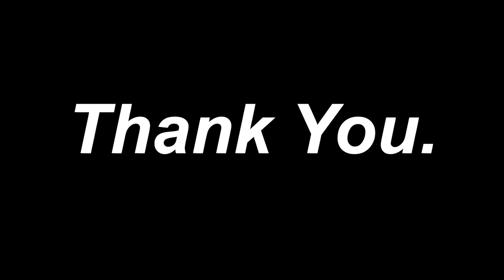Lubbock ISD School Board Appreciation Month 2024 - Thank You video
The 2024 School Board Recognition theme is: Locally Elected, Community Connected.